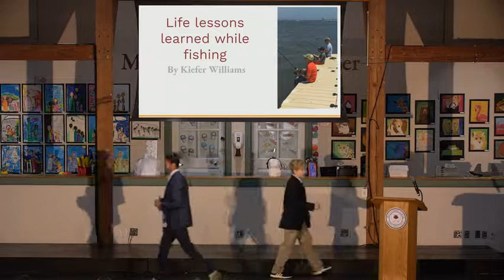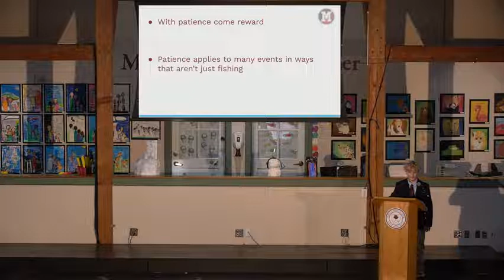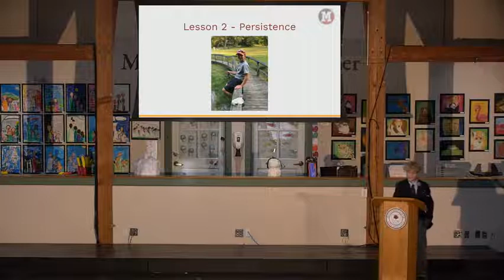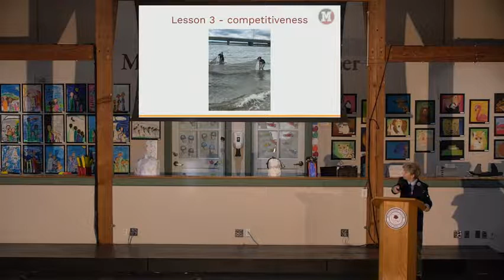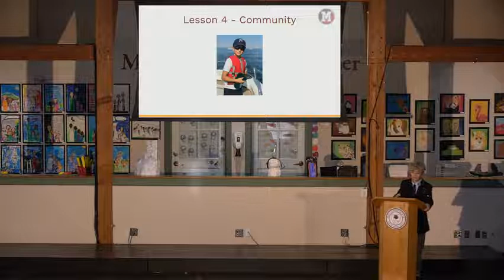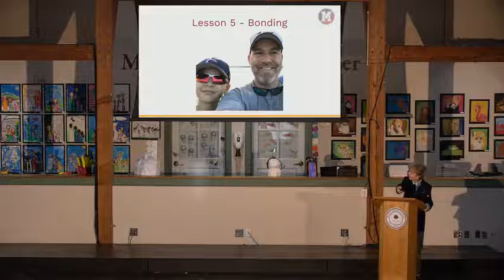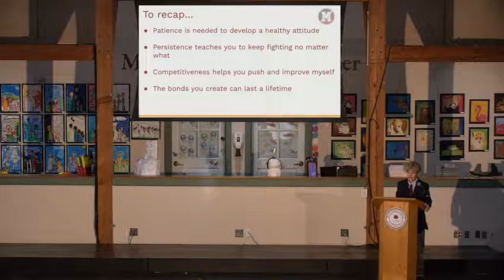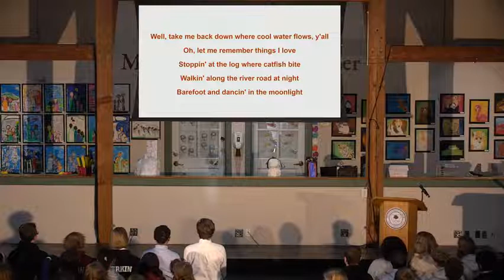Chapel 11/15/2022 - 8th Grader Kiefer Williams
Kiefer shares what fishing has taught him.